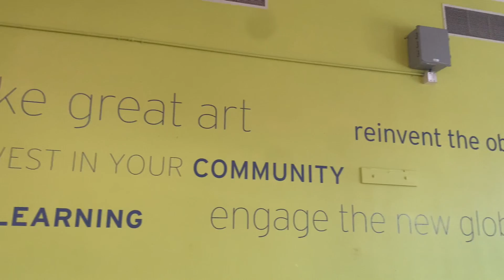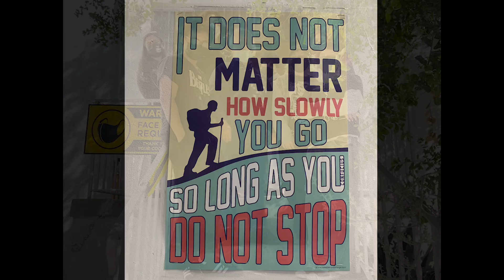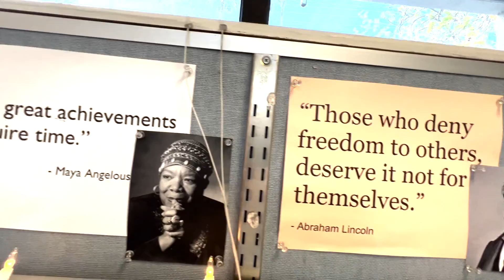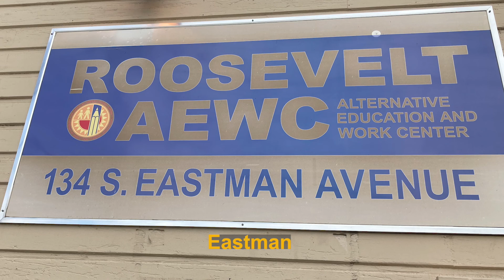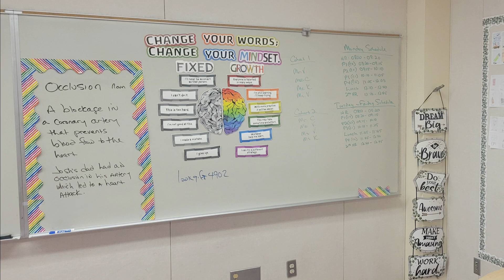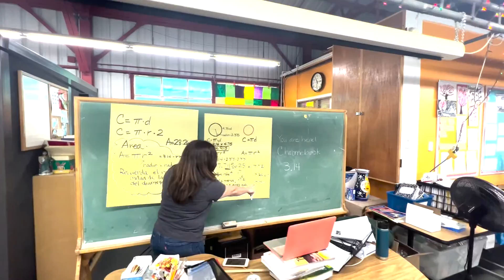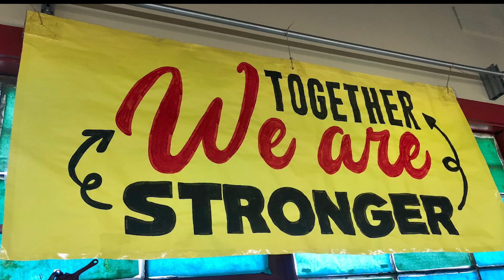WASC TOUR 2022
2022 WASC TOUR of LAUSD CHS/TRI-C Continuation School Sites